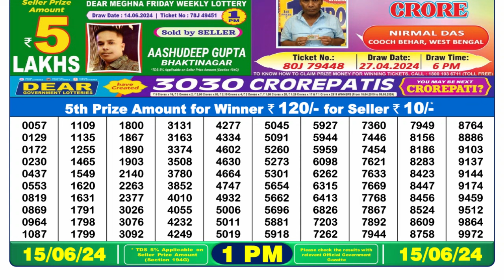🔴 Lottery Sambad Live 01:00pm 15/06/24 Morning Nagaland State Dear Lottery Result Pdf Download